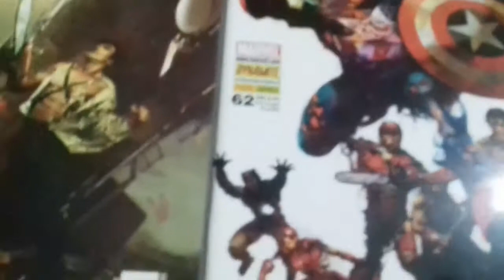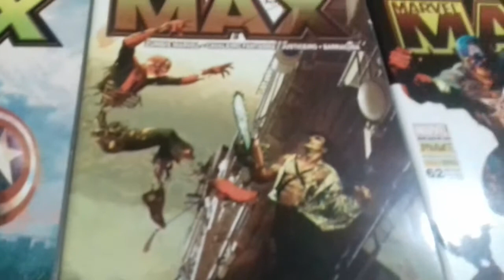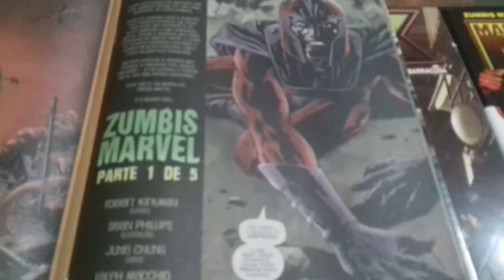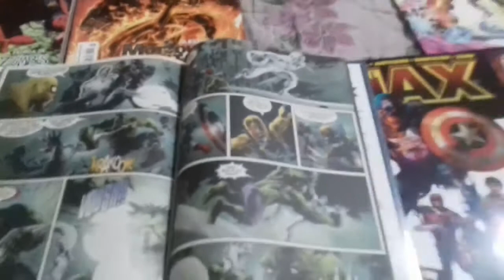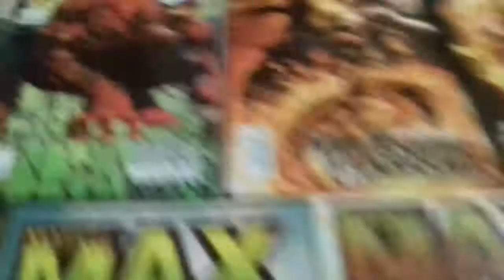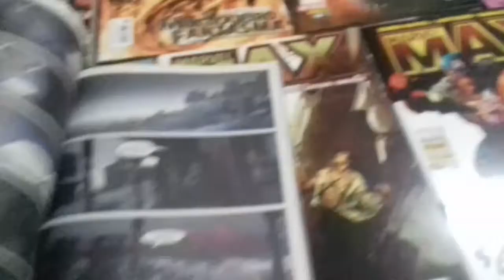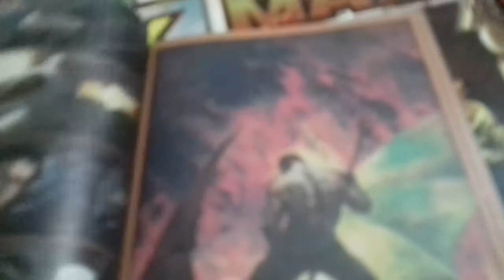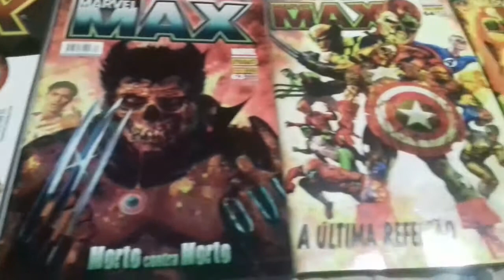Review dos zumbis marvel